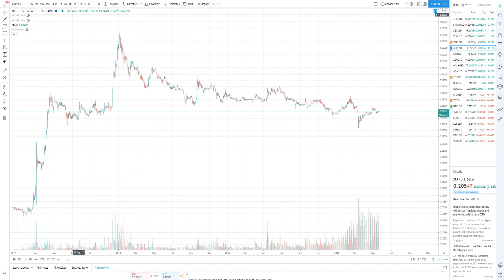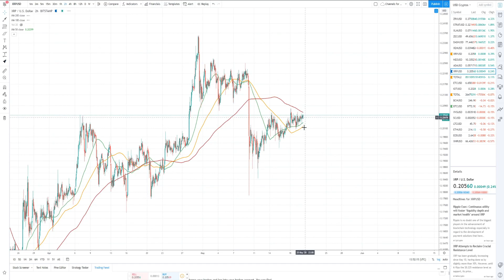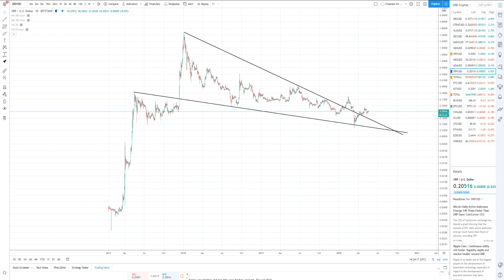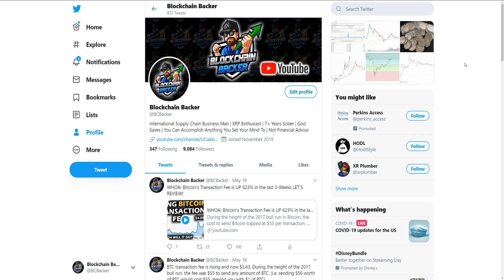LOOK OUT! Ripple XRP Price Chart is CONSOLIDATED TIGHT and Decision Will Come Soon!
With price remaining flat for nearly 10-days, the 2-hour, 4-hour and 8-hour charts have coiled up tightly with the moving averages. We “should” see a price move within the next 36-hours as the apex will close off then.

In this video I review the Ripple XRP chart along with the Total Altcoin Market Cap Chart to show the things I see, an my opinions (Which of course are not financial advice).